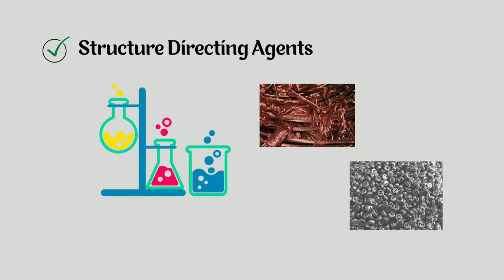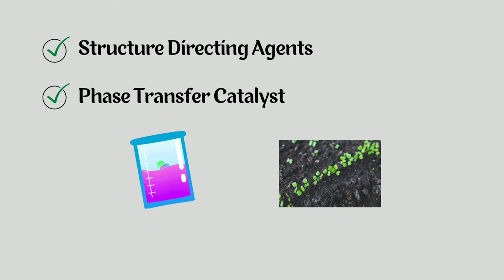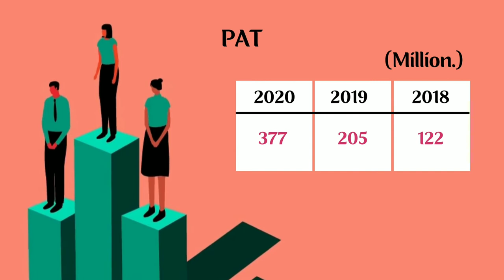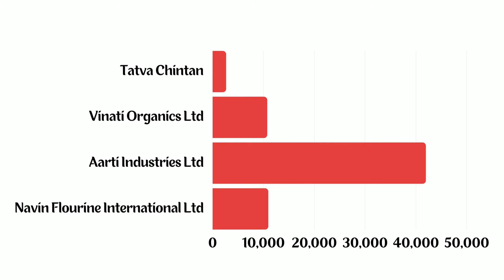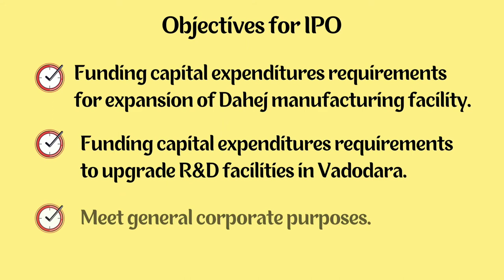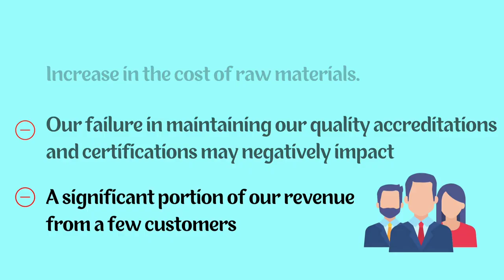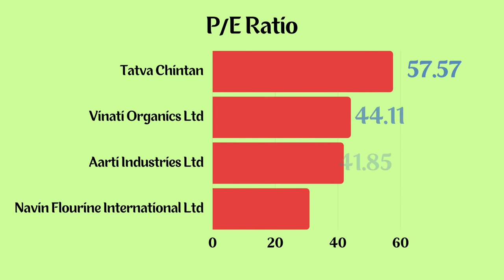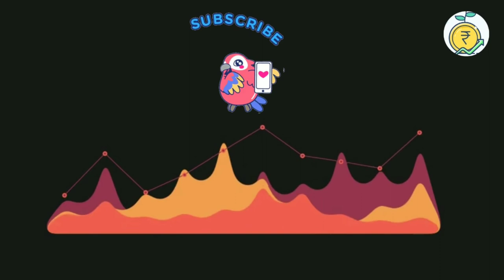Tatva Chintan Pharma Chem Ltd IPO விவரங்கள் மற்றும் விமர்சனம்..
In this video you can see an overview of Tatva Chintan Pharma Chem Ltd IPO review & complete detailed analysis.
1.Introduction
2.Business
3.Financial Overview
4.IPO Details
5.Strengths, Risk factors